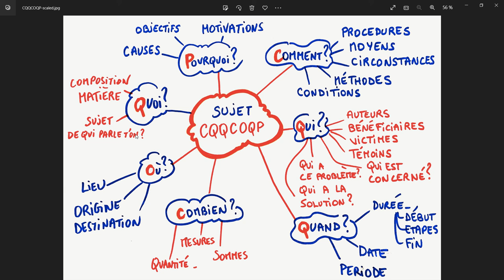MindView 002 - Le mindmapping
A quoi sert une Mindmap ou carte mentale ?